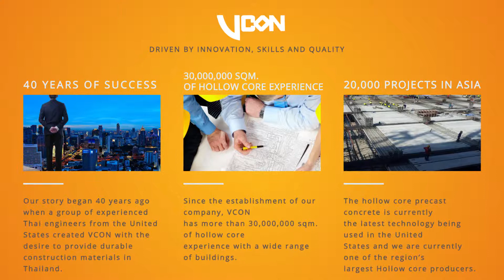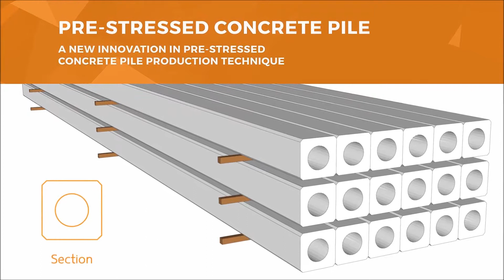VCON Company Presentation